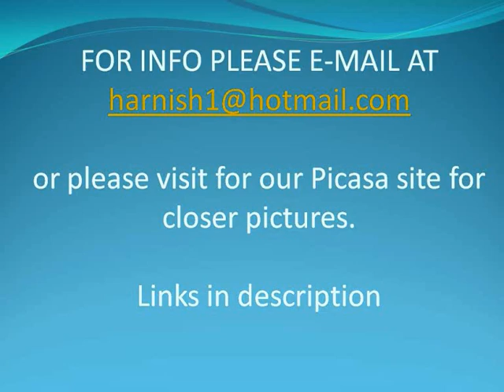ABERCROMBIE AND FITCH T-SHIRTS FOR SALE!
MANY STYLES OF ABERCROMBIE AND FITCH T-SHIRTS FOR SALE,

MEDIUM AND LARGE SIZES

or visit

for bigger pictures

please view our ebay